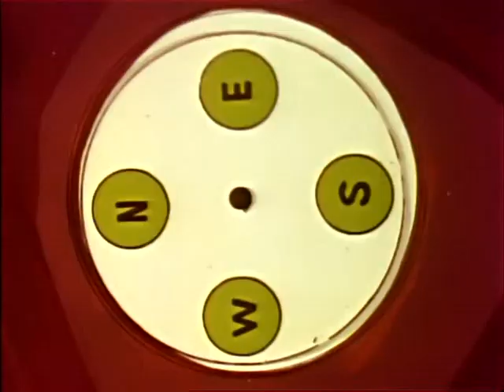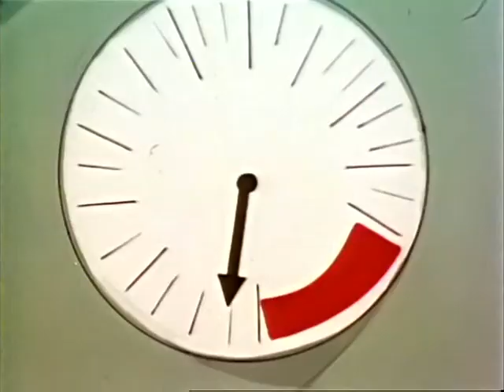Вокруг света за 80 дней (2 серия) 1972 год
Чтобы выиграть пари и получить согласие лорда Мэйза на свадьбу с его племянницей Белиндой, находчивый Филеас Фогг и его верный слуга-француз Жан Паспарту отправляются в кругосветное путешествие, завершению которого за 80 дней мешают проделки коварного мистера Фикса. В этом мультсериале Фогг отличается невероятной предусмотрительностью, всегда заранее подбирая именно те предметы, которые понадобятся им с Паспарту в течение очередной серии.

интересного...Мы же в свою очередь будем добавлять что то новое и
интересное...Спасибо вам!!!За то что нас поддерживаете.

Канал начал работать в обычном режиме!!!
Просим прощения у зрителей за не удобства, все видео будут загружаться чаще.

Буду благодарен. номер карты на развитие канала